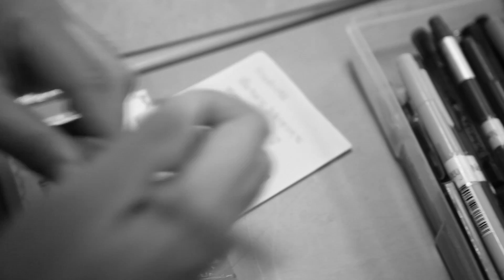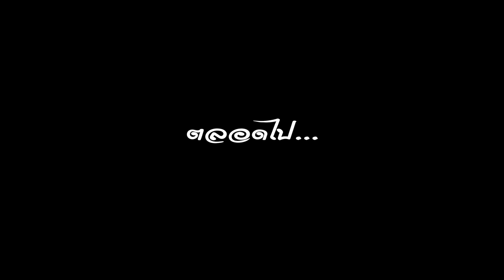วิดิโอจบ SPR MEP รุ่น6 ห้อง7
อย่าลืมกันน้าาา :)
credits: หนังสือรุ่น - Cocktail
             กว่าจะรัก  - พลอย ณัฐชา